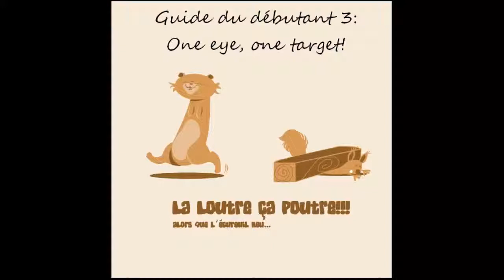Terraria guide pour débutant 3: Il faut jeter un œil!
Vidéo numéro 3 de ce petit guide, au programme, craft, boss et corruption! N'hésitez pas à commentez et a dire si vous aimez ou non! Les critiques constructives sont les bienvenues.